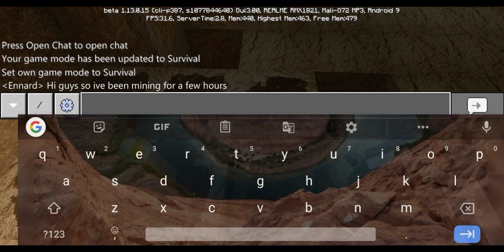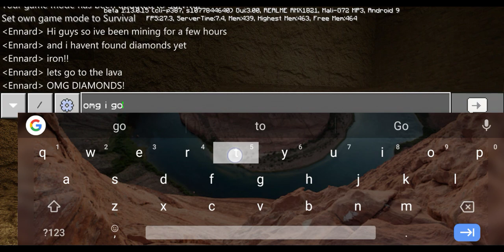“Today I found diamonds on Minecraft!”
Guys, I was mining for 3 Hours and I found 13 Diamonds in Minecraft Survival! It's worth it mining for 3 Hours!